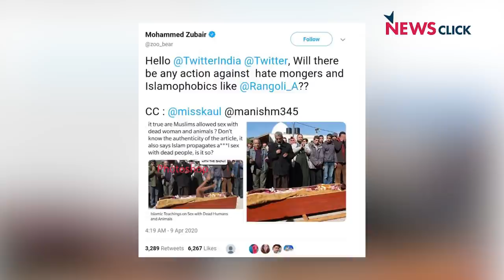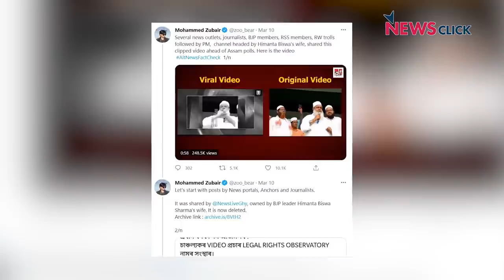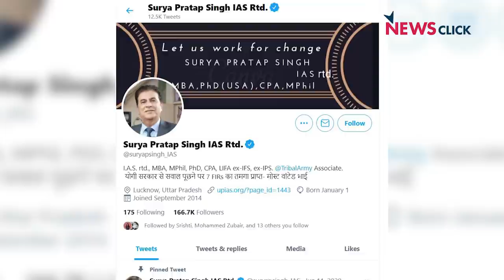कार्टून हो, ट्वीट हो, या कोई आलोचना- सबसे डरती मोदी सरकार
खोज ख़बर में वरिष्ठ पत्रकार भाषा सिंह ने लक्षद्वीप की बहादुर फिल्ममेकर, एक्टर आयशा सुल्ताना पर लगाए गये राजद्रोह के मुकदमे, कार्टूनिस्ट मंजुल, ऑल्ट न्यूज़ के ज़ुबैर और प्रशासनिक अधिकारी रहे सूर्यप्रताप सिंह पर ठोंके गये मुकदमे के जरिए बताया कि किस तरह से आलोचना के कोई भी स्वर बर्दाश्त करने को तैयार नहीं सरकारें।